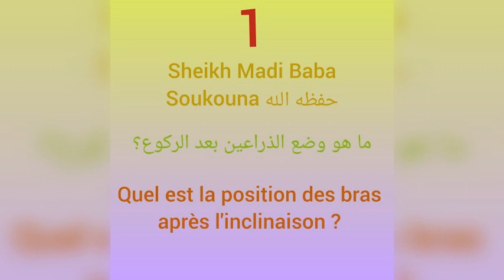Temps fort des questions et réponses en Bambara avec la meilleure explication d'imam du tawhid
La Da'awa Salafiyyah à la Voie Prophétique 🕌 *
Vous présente: